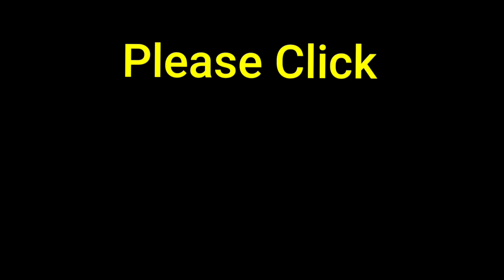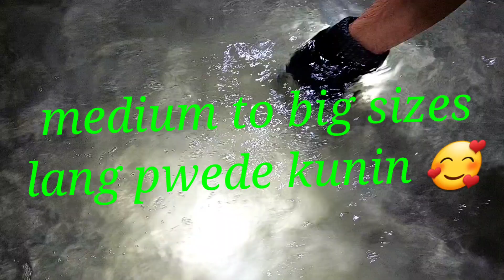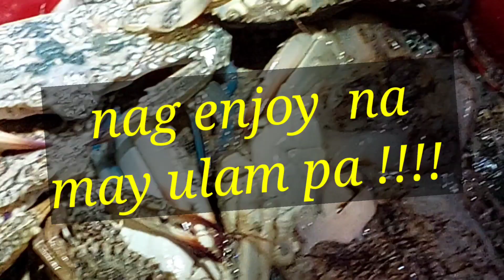Crabbing is Fun in Qatar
Crabbing has became one of the most favorite pastime by many people in Qatar. This is a Recreational activity that doesn't require any official permission although people needs to be mindful  about the temporary Crabbing ban during the month of February to April .

there are many public seashore and beaches which people could hunts crabs and one is the AL Thakeera Beach ⛱